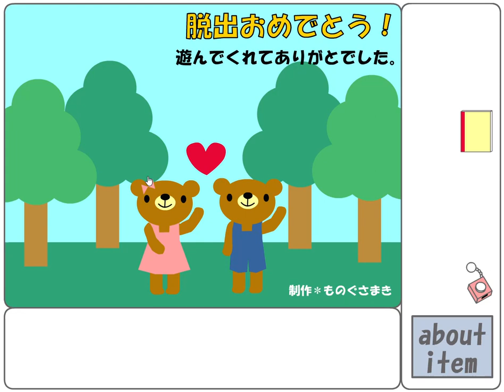[Kumako] Kuma Room: Bear's Room Walkthrough